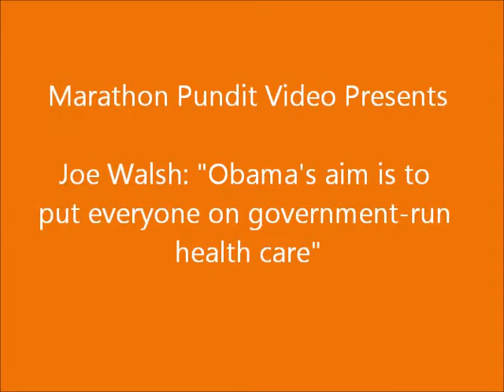Joe Walsh: "Obama's aim is to put everyone on government-run health care"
"Let me be really simplistic," US Rep. Joe Walsh (R-IL) said during yesterday's town hall meeting in Elk Grove Village, "Obama's aim is to put everyone on government-run health care."

Walsh, a Tea Party freshman, spent most of the town hall discussing ObamaCare and its effects. For instance, Walsh stated that "[e]very small business owner tells us it's the biggest single government thing holding them back from creating jobs."

Of the over 2,000 ObamaCare waivers issued by the White House, Walsh asked of the president, "Why would you do that if it's such a great thing?"

"Premiums, we now know--and by the way, guys this estimate will go up--are going to be $20,000 for a family of four by the year 2016," Walsh asserted.

"ObamaCare will decimate Medicare," Walsh declared, then added, "If you're on Medicare Advantage, say 'goodbye.'"

"Here's another one of Obama's lies," he continued, "'If you like your health care, you can keep it.'" The audience responded with laughter.

"We know that 60 to 80 million Americans--and that's just the start--are going to be tossed off of their employer-based health care plans," Walsh warned.

At the end of the clip Walsh engaged the video trackers from Think Progress and the campaign of his Democratic opponent, Tammy Duckworth, by shouting, "I wish that President Obama had the courage to stand here with me and defend government-run health care--single payer--because that's what he wants."

And oh yes, ObamaCare is a tax.